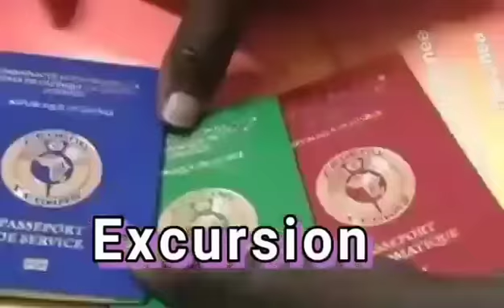Messi ak Vinicius domine klasman an. Program konplè Barcelone e Real pou pre sezon an.